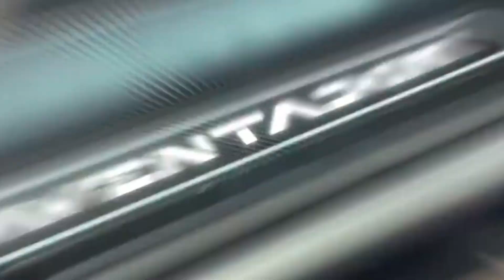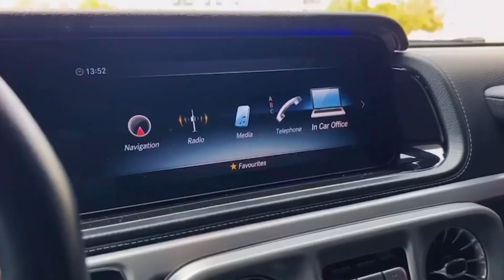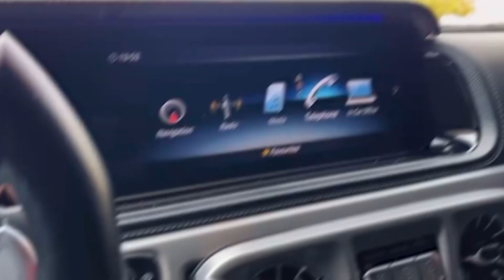BILLIONAIRE 🤑 Luxury Lifestyle 2024 🔥Billionaire Luxury Lifestyle Visualization 💰motivation